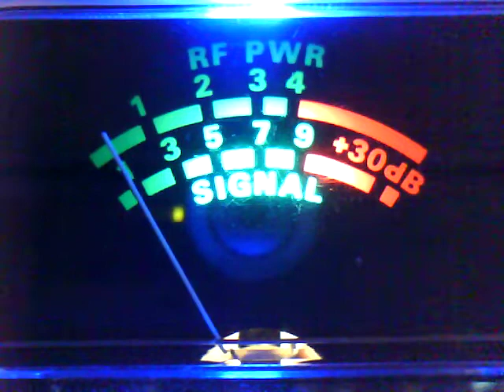Squishy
Here you go man